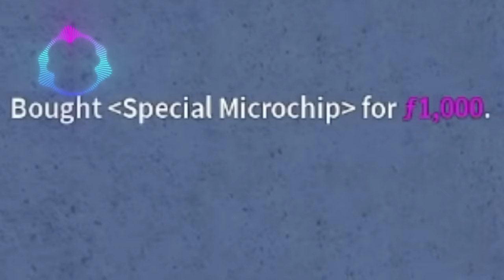TUTO COMMENT AVOIR DOUGH V2 SUR BLOX FRUIT UPDATE 17 PART 3 | TWINOSTE | FR